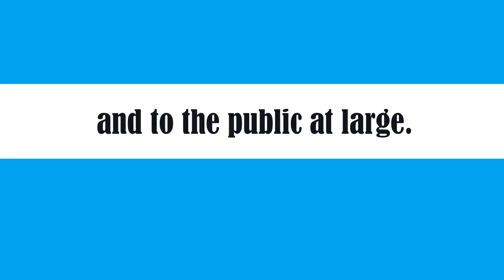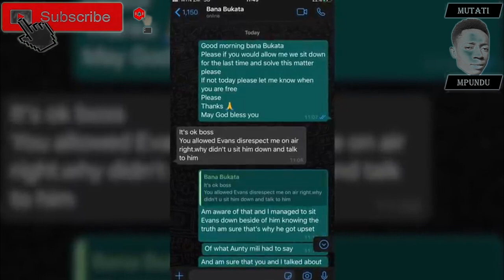Yo Maps shares his side of story (Mwizukanji shared her story, now it`s Yo Maps sharing his story)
Yo Maps Baby Mama Mwizukanji Finally Opens Up After Breaking Up with Yo Maps (Hear This)

Drimz Gives Advice to Yo Maps and Talks About His Single Ba Mwankole

Yo Maps shares his side of story (Mwizukanji shared her story, now it`s Yo Maps sharing his story) Must Watch